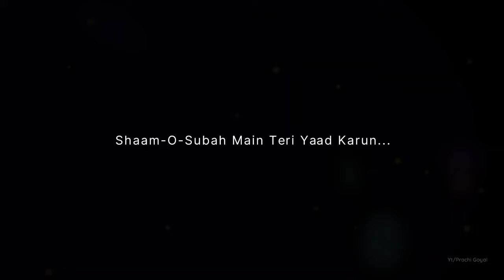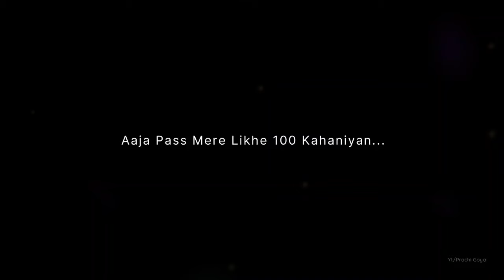Nadaaniyan Song | Akshath Acharya | Lyrical Song